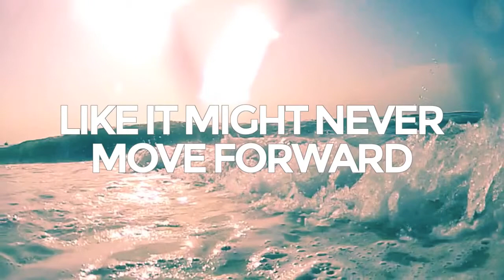8/3/14 - Momentum: Week 5